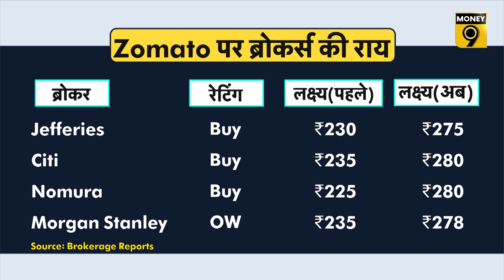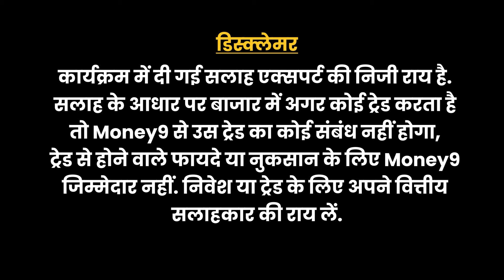Zomato Q1 Results : Results के दम पर Zomato Share में आए बड़े उछाल के बाद नई खरीदारी करें या रुकें?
Zomato Q1 Results : Zomato Share में आज शानदार मूव देखने को मिला. नतीजों के बाद आई बड़ी तेजी और ब्रोकर्स ने Share पर अपने टारगेट को बढ़ाया. इस वीडियो में जानिए कैसे रहे नतीजे और अब कैसे बनाएं Share में रणनीति?